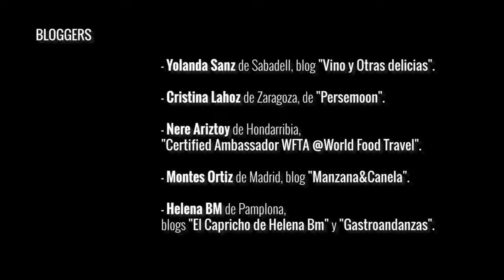III Encuentro Bloggers RuralTrip15 Navarra Zona Media Ruta del Vino